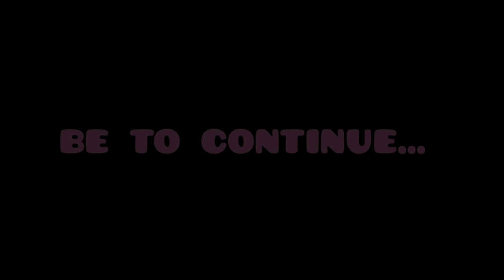Ajjubhai94 ne ladki के साथ गलत कयोन कीया || गलत हो गया😠 || Prank ||episode-2|FREE FIRE PRANK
FREE FIRE 🔥
Free Fire Top Country
1.Garena Free Fire Indonesia
2.Garena Free Fire Brazil
3.Garena Free Fire Brasil
4.Garena Free Fire India
5.Garena Free Fire Singapore
 6.Garena Free Fire Thailand

💀 ajjubhai94 Playing Free Fire. Free fire funny video. Genius gaming Official. ff funny video ajjubhai94 mimmicry. Gg official GG Official gg official genius gaming official Free Fire Top Country

 1.Garena Free Fire Indonesia Live
2.Garena Free Fire Brazil Live
3.Garena Free Fire Brasil Live
4.Garena Free Fire India Live
5.Garena Free Fire Singapore Live
6.Garena Free Fire Thailand Live

 Fire Top Country

 1.Garena Free Fire Indonesia Live
 2.Garena Free Fire Brazil Live
 3.Garena Free Fire Brasil Live
4.Garena Free Fire India Lived

🤑🤑🤑In this video we have tried to made funny voice trolling by using ajjubhai94
FREE FIRE ROAST
all you have heard modi saying yae pubg wala hai kya , so we tried to make a video related to ajjubhai94 playing free fire.👹👹